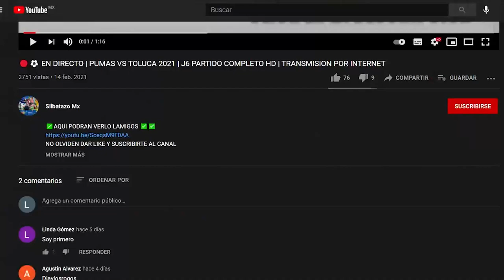🔴⚽EN DIRECTO | PUMAS UNAM VS TOLUCA FC | JORNADA 1 LIGA MX 2022 | COMO VER PARTIDO EN VIVO HD